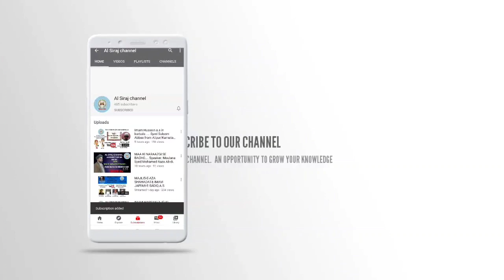KIRDAAR HI INSAAN KI PEHCHAN HAE.... Speaker: Moulana Syed Mohamed Raza Abidi.